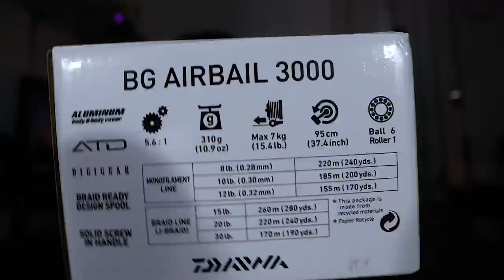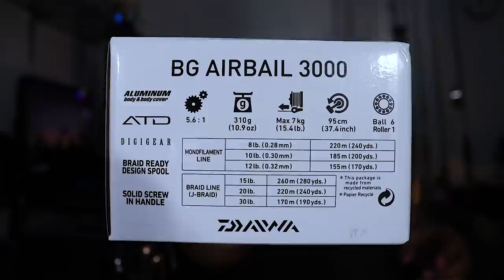DAIWA BG AIRBAIL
Daiwa BG AIRBAIL 3000 RK

Bearing: 6+1
Gear Ratio: 5.6:1
Reel Weight: 310g
Line Capacity: Braid 15lb-260m/20lb-220m/30lb-170m
Max Drag (lbs/Kg): 7 kg
Power Handle